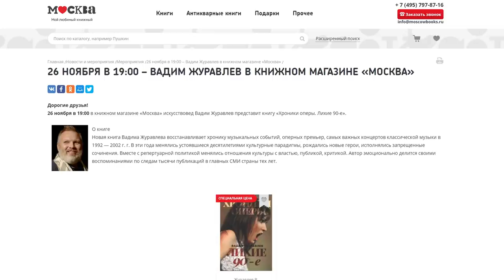Сумерки богов. МЫ К ВАМ ЗАЕХАЛИ НА ЧАС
Презентация книги "Хроники оперы. Лихие 90-е":
26 ноября 19.00 - книжный магазин "Москва" (Тверская, 8)

4 декабря 14.45 - стенд издательство Ridero на ярмарке NONFICTION (Гостиный двор)

Новая книга "Хроники оперы. Лихие 90-е"

В очередном выпуске Вадим Журавлев рассказывает о концертах Лены Белкиной и Лизе Давидсен в концертном зале "Зарядье".

Pic Lise Davidsen by Decca/James Hole
Pic Lena Belkina by Katharina Harris